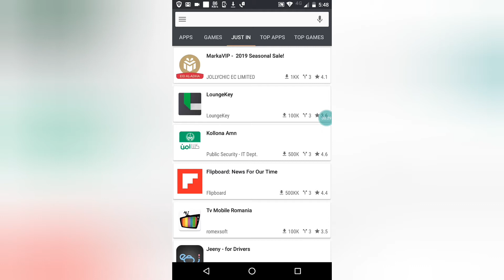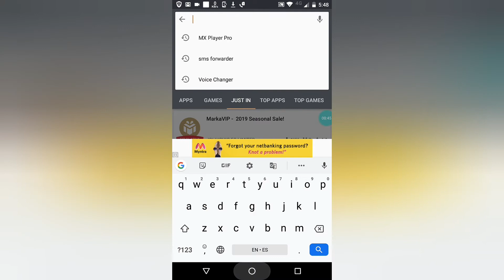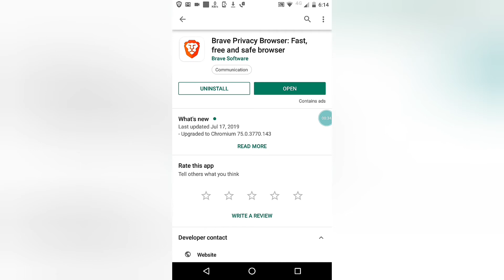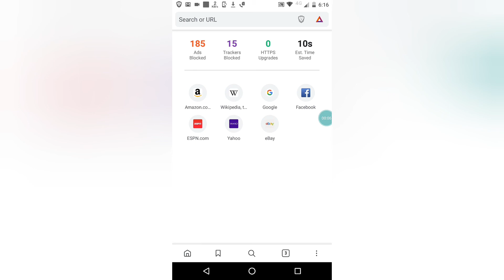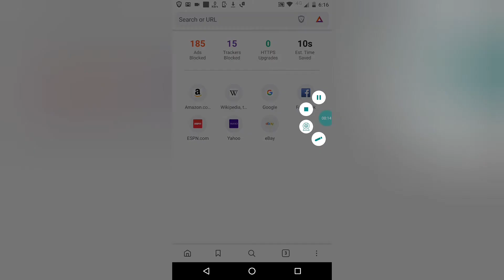TOP 2 FREE BEST APPS FOR ANDROID |NEW 2019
Blackmart Alpha